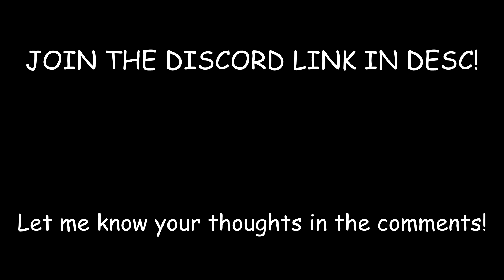The end of an era... (Rocket League Rambles #3)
So, this seems like the end for Hypixel Skyblock. I've made some good memories playing that game, like meeting TimeDeo, CowIsBad, Voidtraitor, getting tier 7 enchants left right and center, making billions of coins through RNGs, and many more. All good things have to come to an end though. I did not actually delete my profile like the thumbnail may suggest, it was just to get a point across. Maybe I will come back to Skyblock every so often, but for the time being, it seems like the end of the road. I hope you all have enjoyed this journey as much as I have, and I hope you can stick with me for the rest of time!
Socials:
Friend requests on Hypixel are 15m skyblock coins because I need the money and I also dont like my chat being spammed by messages or people logging in and out of the server.